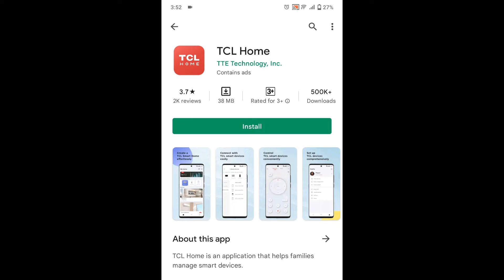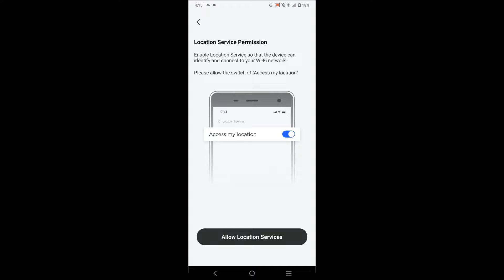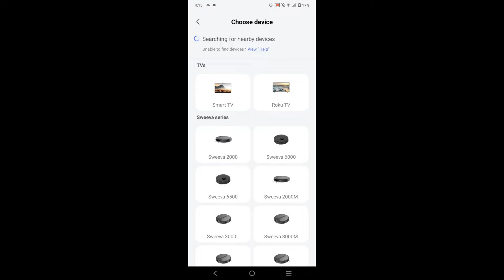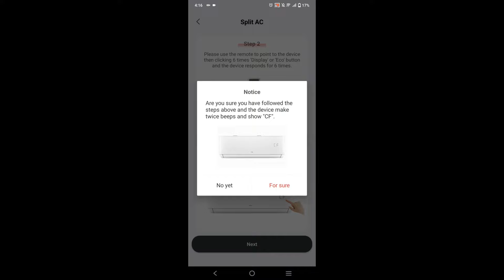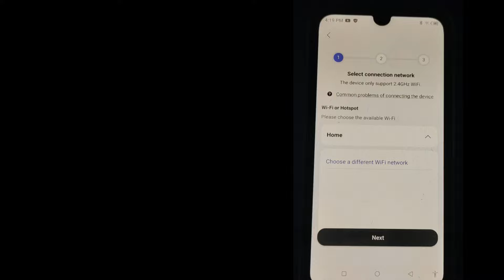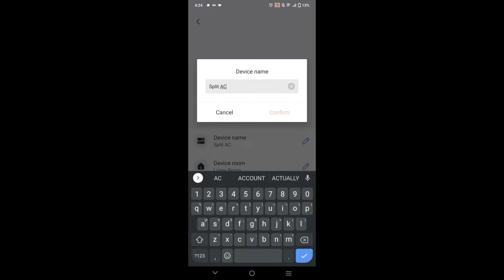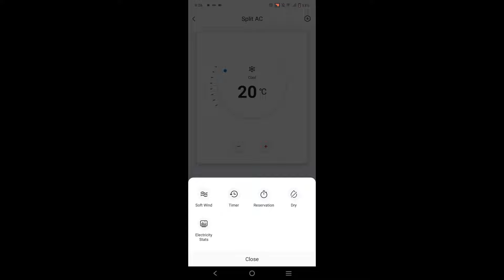TCL AC WIFI Connection Setup | How to configure TCL Home App with TCL Smart AC | TCL AC Wifi setting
TCL AC wifi connection setup is explained in this video.
In an easy way, TCL Home App is used to connect with TCL Inverter AC using Wifi or a Hotspot.
AC Model used: "TCL TAC 18T3 Pro AC "

tcl ac
tcl air conditioner
tcl ac 1.5 ton
tcl inverter ac
tcl ac price
tcl ac 1 ton
tcl 1.5 ton inverter ac
tcl ac 1 ton price
tcl ac inverter
tcl air conditioner price
tlc air conditioner
tcl split ac
tcl 1 ton ac
tcl inverter ac 1.5 ton price
tcl 1 ton inverter ac
tcl inverter ac 1 ton
tcl 18t3b
tcl ac 2 ton
tcl inverter ac 1 ton price
ac tcl price
tcl company ac
tcl 18hea
tcl inverter air conditioner price
tcl 18heg
tcl tac 18t3b
tcl 18t3s
18t3b tcl
tcl 1 ton inverter
dc inverter ac
how to use tcl home app
smart air conditioner control
tcl 1.5 ton 5 star wi-fi ai ultra-inverter split ac
tcl ac wifi connection
tcl full dc inverter ac
tcl home app ac
tcl t3 pro,
tcl t3 pro inverter ac,
tcl t3pro,
tcl wifi connected no internet